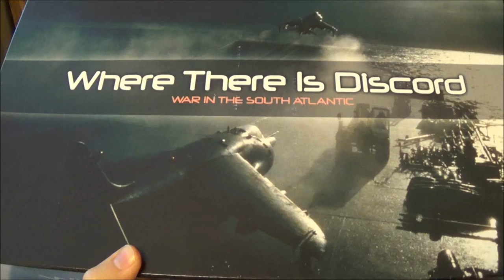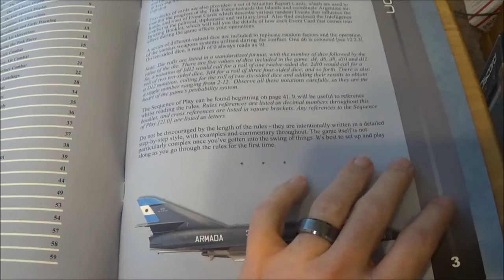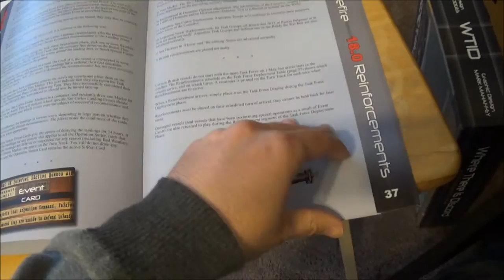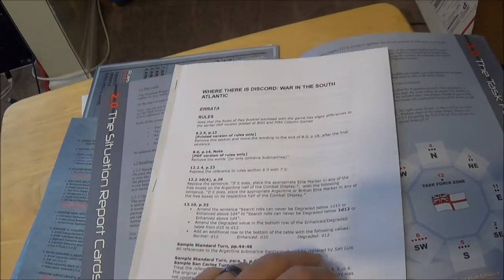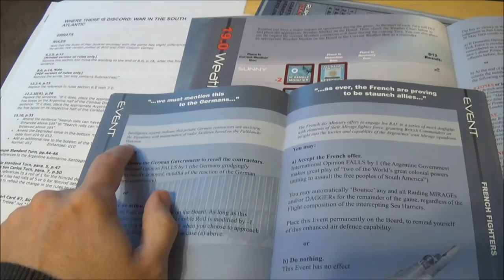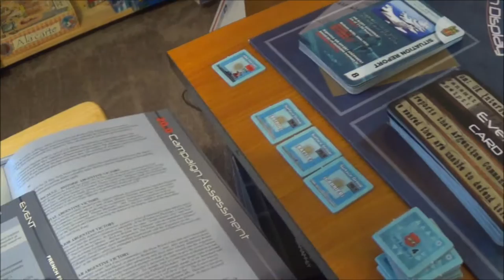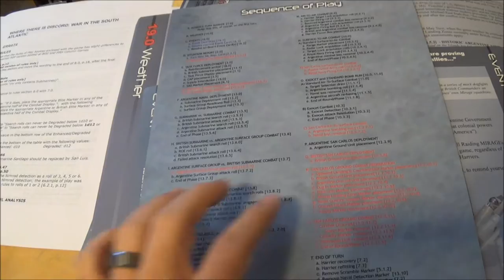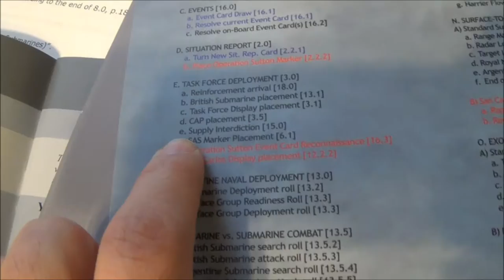Where There is Discord - Exploration and Gripes 001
Daniel Hodges and Fifth Column Games' Where There is Discord explored. Spoiler Alert: It's gripey.